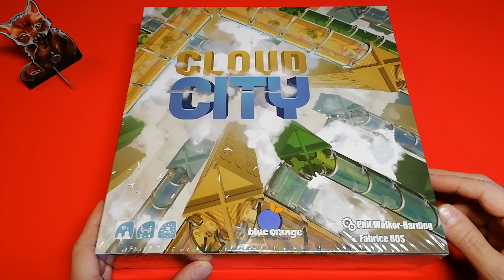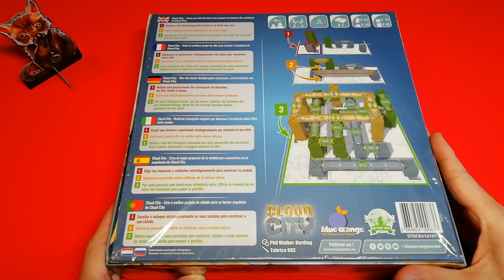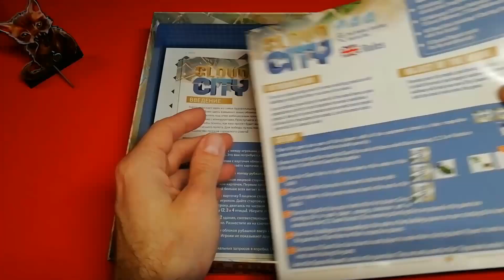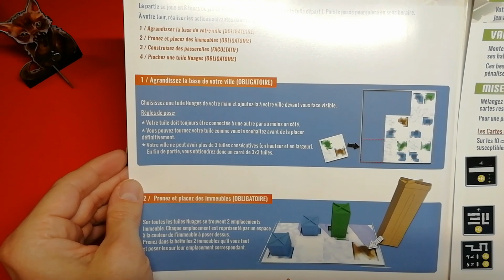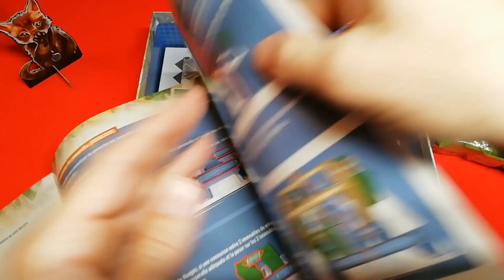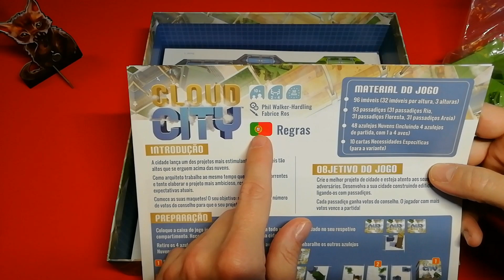Unboxing Cloud City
On découvre le matériel de Cloud City, un jeu de construction de Phil Walker-Harding, édité par Blue Orange. La vidéo est réalisée en partenariat avec l'éditeur.